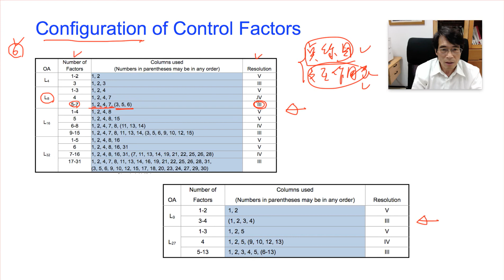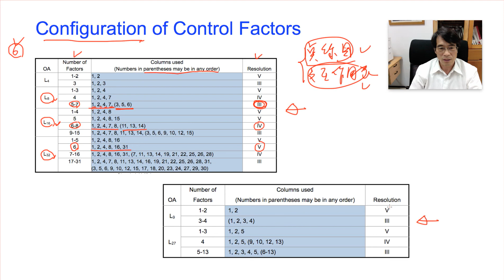Taguchi Methods Open Course Lecture 07-07, by Huei-Huang Lee